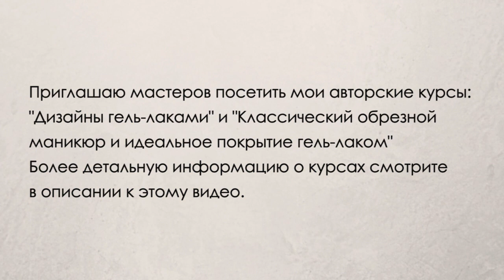Half Moon Pink Manicure Nail Art - Дизайн ногтей: Фиолетовый Лунный маникюр :)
Если у вас появились вопросы - задавайте их в комментариях – с удовольствием отвечу :)

My name is Ira. I'm - nails master, multiple champion of Ukraine and Kiev. I am created this YouTube channel to share my work with you. I hope you will enjoy viewing of my works!
I will be glad to see you among the subscribers of my channel :)
If you have any questions - ask them in the comments - I will be glad to answer)

Приглашаю мастеров посетить мои авторские курсы:
"Дизайны гель-лаками";
"Классический обрезной маникюр и идеальное покрытие гель-лаком"

Курс по дизайнам  включает в себя:
- стемпинг;
- работа с пленками;
- градиенты;
- крепление страз;
- работа с сухими блестками;
- работа с клейкими ленточками;
- обьемный дизайн;
- лунки минкс;
- френч;
- лунный маникюр.

Курс по маникюру включает в себя:
- отработка классического маникюра на 2х моделях;
- покрытие встык к кутикуле на 2х моделях;
- выравнивание ногтевой пластины;
- идеальные блики.